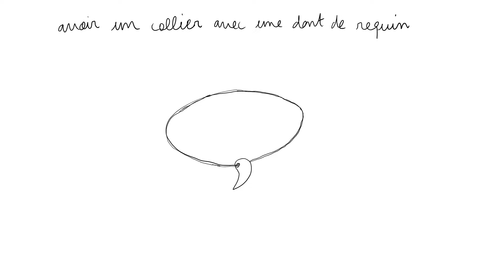Bande-annonce de la série animée “Samuel”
SAMUEL
Une série de fiction en animation écrite, réalisée et interprétée par Emilie Tronche.

Dès le 11 mars sur ARTE.TV

En une vingtaine de chapitres animés, portés par la voix d'un garçon qui écrit son journal intime, Émilie Tronche saisit l'écume des jours et de l'enfance qui passe, entre CM2, vacances et collège, premières amours et angoisses inconnues.

« Je m’appelle Samuel, j’ai 10 ans et j’ai un problème. Mais bon j’ai pas trop envie d’en parler... Bon en fait mon problème, c’est que Basile a dit à la grande Julie que je l’aimais. Il est trop chiant Basile, il aime trop se mêler de tout, je le hais. Julie c’est pas que je l’aime, c’est juste qu’elle a rigolé à une de mes blagues il y a pas longtemps, et j’ai dit à Basile que je trouvais ça sympa de sa part. Bon en fait je l’aime mais personne doit savoir. »

Une série coproduite par Les Valseurs, ARTE France, Pikkukala, Pictanovo, avec l'aide de la Région Hauts-de-France, Solent Production, RTVE et 3Cat.

Diffusion sur arte.tv à partir du 11 mars 2024